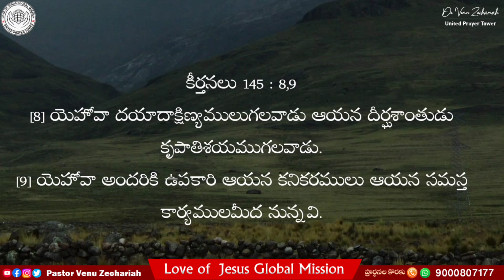Dailypromise 29-10-24 ప్రతిరోజు దేవుని వాగ్దానం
*ఈరోజు బైబిల్ లోని దేవుని వాగ్దానం మీ కొరకు* *ప్రార్ధనలో ఏకీభవించు యేసయ్య కృప మీకు తోడుగా ఉండును*
 *Today God's promise *for you*